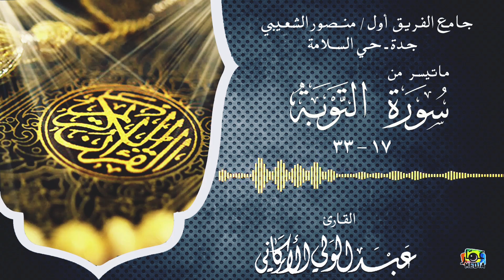" لقد نصركم الله في مواطن كثيرة.." مقطع من سورة التوبة من جامع الشعيبي بجدة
" لقد نصركم الله في مواطن كثيرة.." مقطع من سورة التوبة

من جامع_الشعيبي بـ حي_السلامة بـ
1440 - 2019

ستكون التلاوات اليومية في قناتي على يوتيوب ان شاءالله
Daily recitations will be on my ‎YouTube channel

شكر خاص للمهندس / عمار بابا .